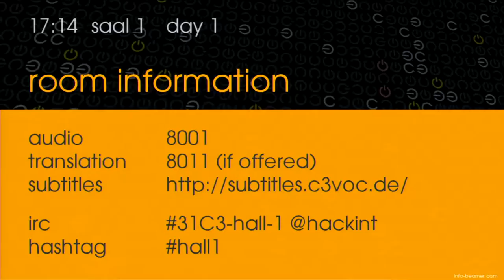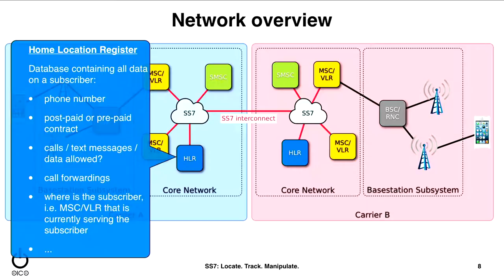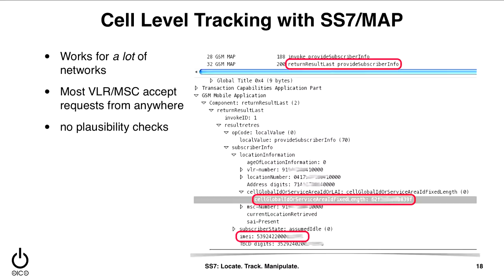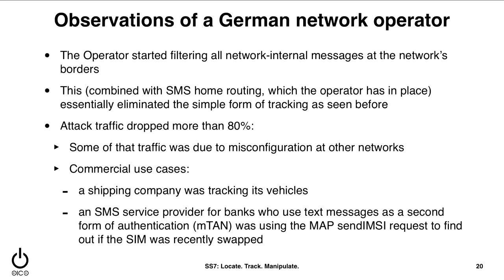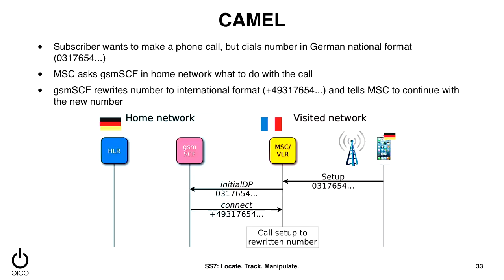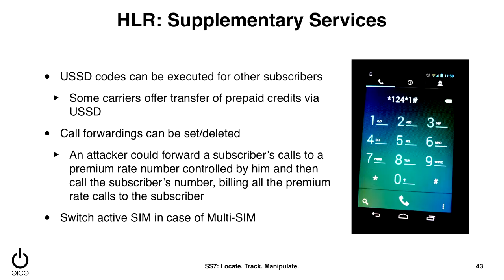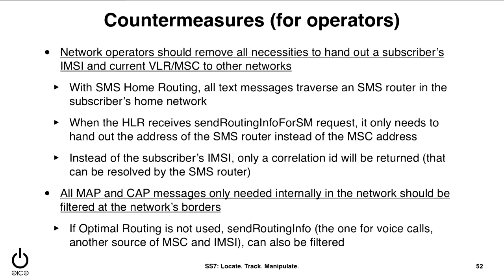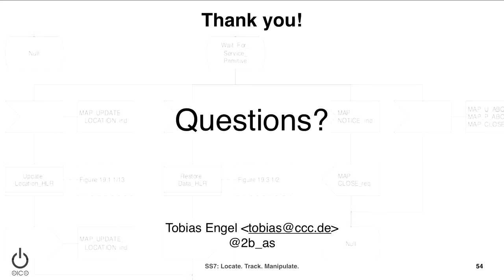Tobias Engel: SS7: Locate. Track. Manipulate. (deutsche Übersetzung)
Companies are now selling the ability to track your phone number whereever you go. With a precision of up to 50 meters, detailed movement profiles can be compiled by somebody from the other side of the world without you ever knowing about it. But that is just the tip of the iceberg.

Tobias Engel